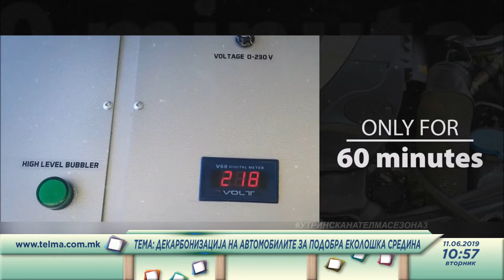Utrinska na Telma, Nena Gievska, Dekarbonizacija na avtomobilite bo Global Moto Servis